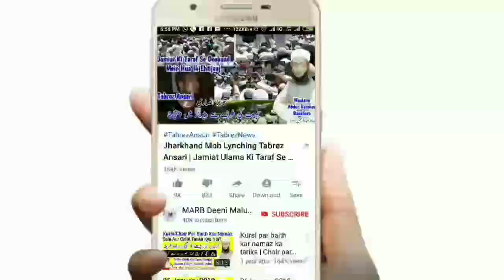Biwi Se Kin Raton Mein Or Kab Humbistari Nahi Karni Chahiye | Jima Ke Masail | ہمبستری مسائل | MARB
Biwi se Humbistari kab nahi karni chahiye yani kin raton mein biwi se sohbat yani jima karna sahi nahi hai new bayan by Mufti Abdur Rahman Banahara MARB Deeni Malumaat YouTube Channel

2⃣ WhatsApp Par Ham Se Judne Ke Liye Aap Apne WhatsApp Number Se Hamare WhatsApp Number Ko Apna Naam Aur Mukammal Adress Ke Saath Add Likh Kar SMS Send Karen,

3⃣ Koi Sawal Yani Masla Masaail Puchna Ho To Aap Comment Ke Zarya Puch Sakte Hain Ya Mufti Sahab Ke Number Par Call Kar Ke Puch Sajte Hain,

4⃣ Channel Ke Bare Mein Kuch Batana Ho Ya Aap Apni Video Dalna Chahte Hain Ya Koi Koi advertise karvana Chahte Hain To Rabta Kar Sakte Hain,